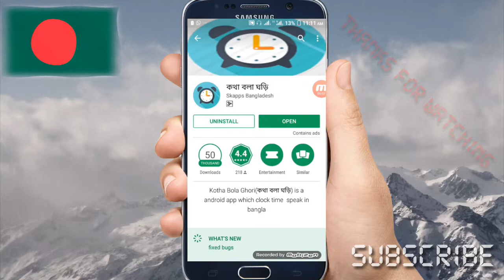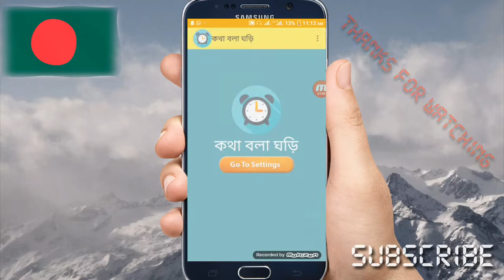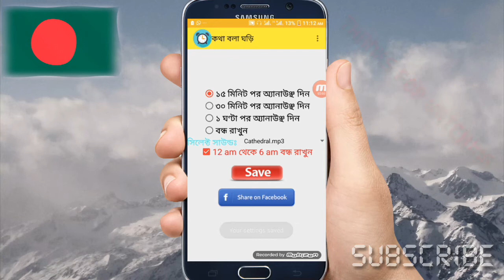ঘড়ির টাইম দেখার দিন শেষ, আপনার Android Phone বলে দিবে ঘড়ির টাইম।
আশা করি সবার ভালো লাগবে,অনেক উপকৃত হবেন,
আর ভালো লাগলে, লাইক, কমেন্ট, শেয়ার করতে ভুলবেন না।